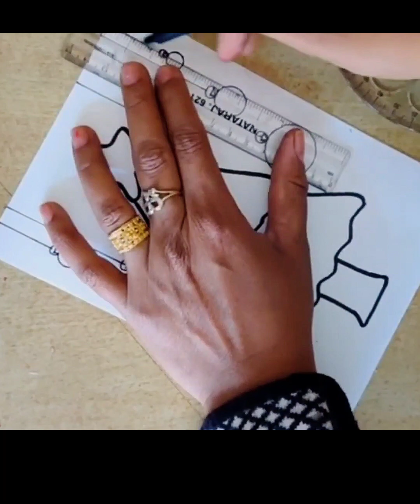Merry Christmas Drawing / Christmas Drawing Easy Steps / Christmas Tree Drawing/Christmas Painting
My Brother New Channel Link:-

Your quires
Christmas drawing
christmas drawing pencils
chritsmas drawing simple
merry christmas drawing simple
christmas tree drawing oil pastel
Christmas drawing very easy
christmas drawing for beginners
santa clause drawing